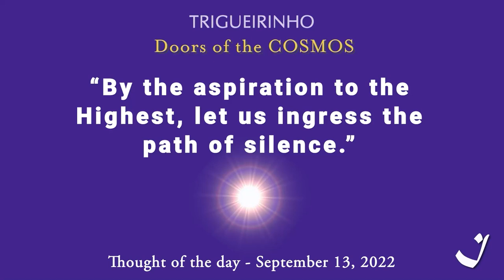13-9-2022 | Pensamento do Dia / Thought of the Day / Pensamiento del Día | Trigueirinho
"Pela aspiração ao Mais Alto, ingressemos no caminho do silêncio."

"By the aspiration to the Highest, let us ingress the path of silence."

"Por la aspiración a lo Más Alto, ingresemos en el camino del silencio."

Adquira o livro / Get the book / Comprar el libro Portas do Cosmos